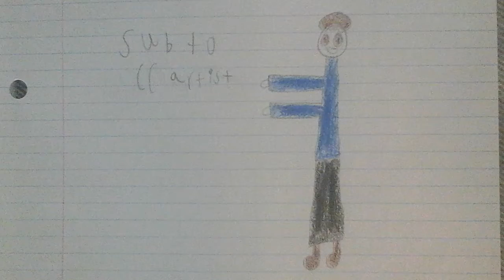Sub this youtuber.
Make sure you all go sub this youtuber.